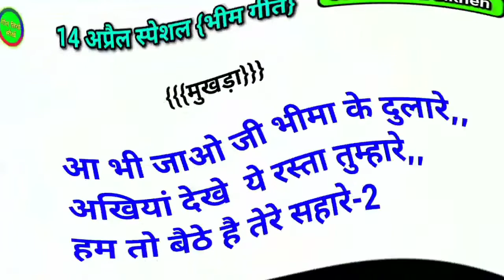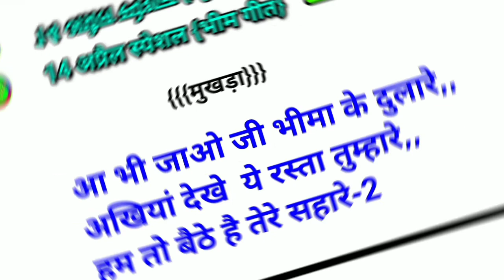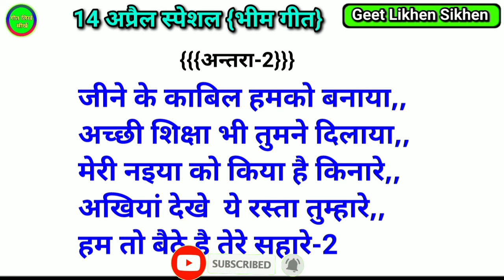#14 _April Special Geet Bheem Song || Full And Free Song Bheem song